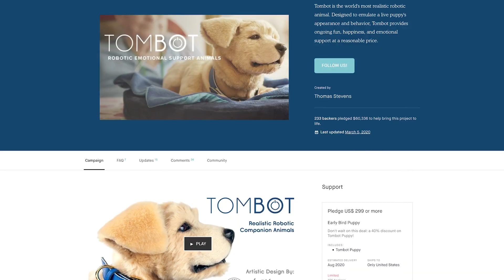Tom Stevens, MS ’17: This Entrepreneur Built a Lovable Robot Dog to Comfort the Elderly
When Stanford Graduate School of Business alum Tom Stevens' mother was diagnosed with Alzheimer’s he realized the beloved dog she had to give up left a huge hole in her life. Determined to find her another companion, the tech entrepreneur developed an interactive robotic dog to ease her loneliness. Now his startup Tombot is on a mission to make the affectionate dog-bot named "Jennie" a viable option for others.